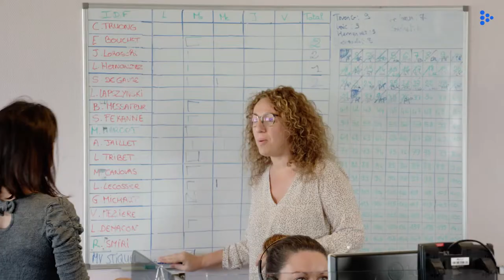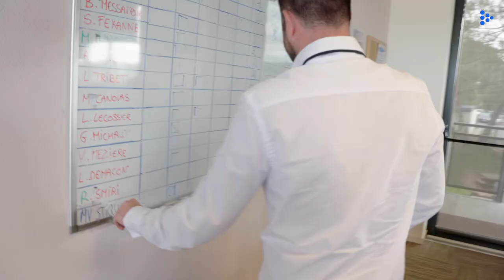Être commercial sédentaire en prise de RDV BtoB chez Télémaque - Rejoignez-nous !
Télémaque donne la parole à ses collaborateurs pour vous faire découvrir son activité et ses métiers.

Découvrez autrement une entreprise et ses métiers via cette vidéo qui montre, sans faux semblants, une ambiance, des valeurs et des salarié(e)s heureux(ses) de travailler chez Télémaque ! Rejoignez la TeamTélémaque, postulez sur Talents Tube

Restons connectés !